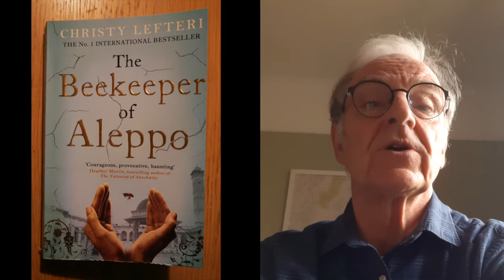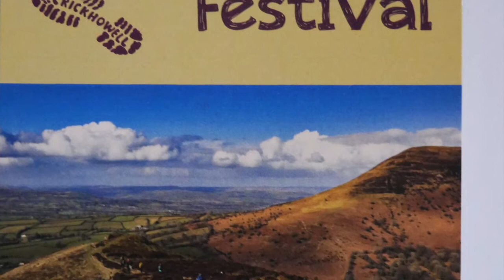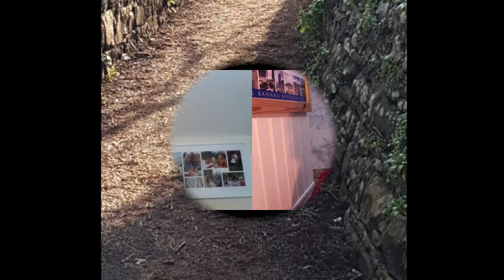Telusk Forum - Issue 27 - 10 Mar 2021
Walking Festival Edition

Ed tells us about 'The Beekeeper of Aleppo', the latest book read by the book club. Julian interviews 3 of the leaders of the Crickhowell Walking Festival. Helen reads us another of her poems and Vaughan plays piano with a background of pictures from a well known local walk. And finally Julian reflects on the importance of special places.

'In the heart of the garden' by Leonard Butler
played by Vaughan Bennett